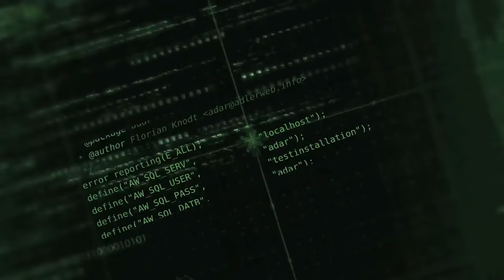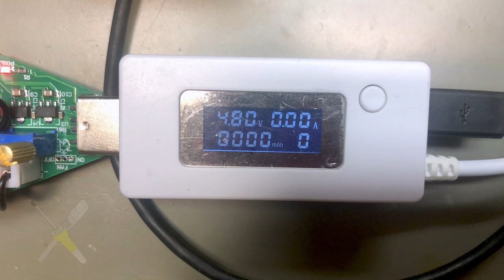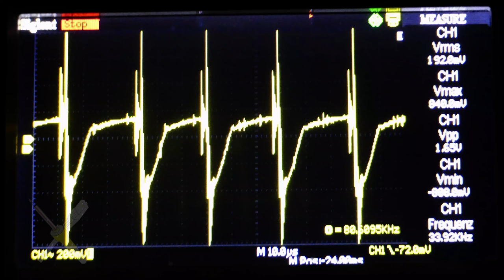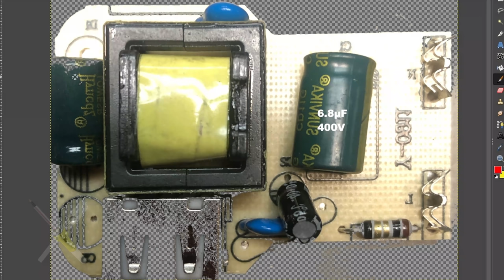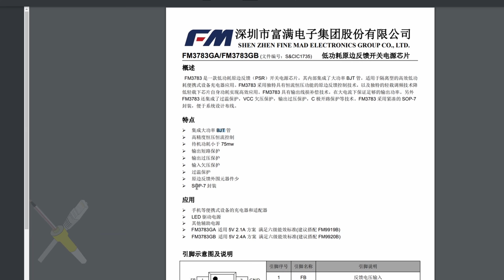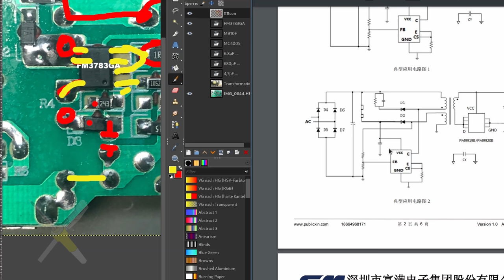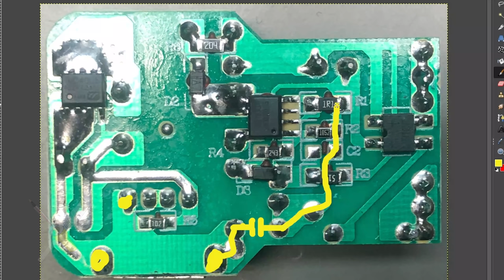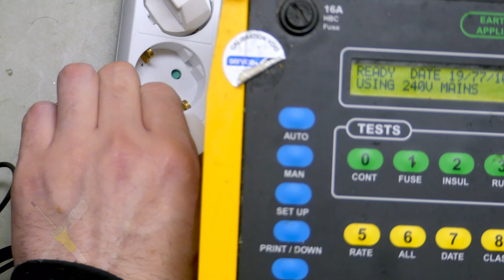BitBastelei #474 - Günstige USB-Netzteile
Heute nutzt fast jedes Gerät USB zur Spannungsversorgung - entsprechend viele USB-Netzteile benötigt man. Ein besonders günstiges Exemplar ist mir jetzt auf den Basteltisch gefallen. Ob es das Vorurteil, dass solche Billig-Netzteile ein massives Sicherheitsrisiko sind, widerlegen kann?

Inhalt:
00:00 Vorgeschichte
01:18 Das Netzteil
03:49 Ausgangsmessung
08:40 Riecht es hier nach Unfug?
09:00 Montagsgerät?
10:42 Zerlegerei
11:36 Blick auf die Schaltung
21:37 Die Gefahr des fehlenden Y
23:21 Abstandsfragen
23:45 Isolationstests
28:35 Übertrager
33:46 Fazit